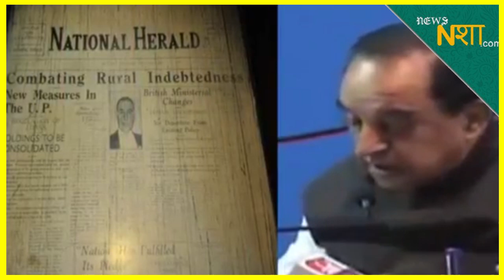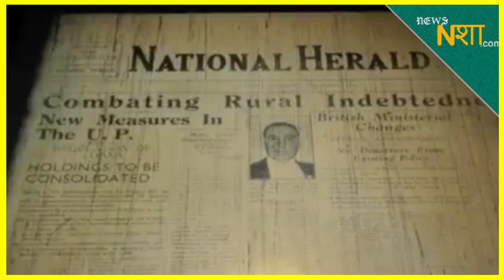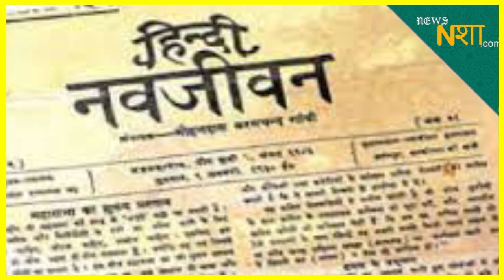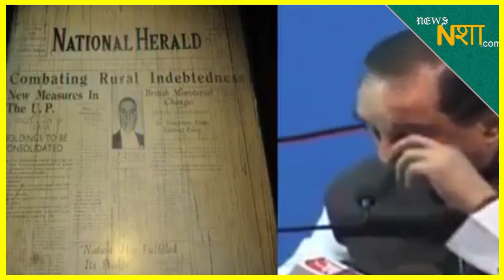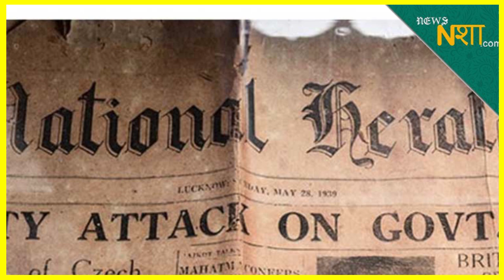Nehru का अख़बार Rahul Gandhi और Sonia Gandhi के लिए अभिशाप कैसे बना! Newsnasha